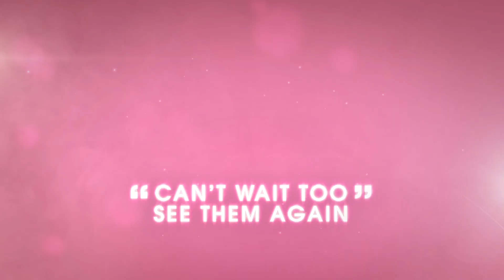The Little Mix Show - Trailer